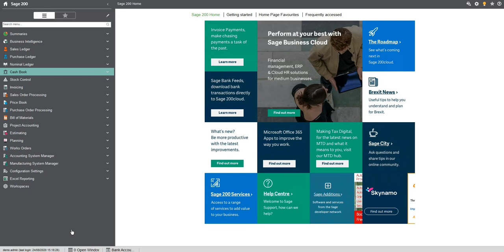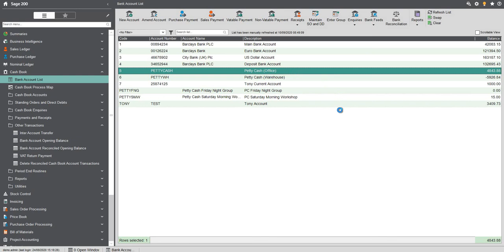How to Perform Cash Book Transfers in Sage 200cloud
Presented by Tony Hutchinson.

Reality Solutions are a Hull-based business that provides knowledge and expertise in IT and Sage solutions.

Being an independent provider of IT communication services and financial business software solutions to corporate enterprises, SME’s and public-sector bodies throughout the UK, our underlying aims are to help you achieve business efficiency and success through implementing any of our solutions that will meet your needs specifically.